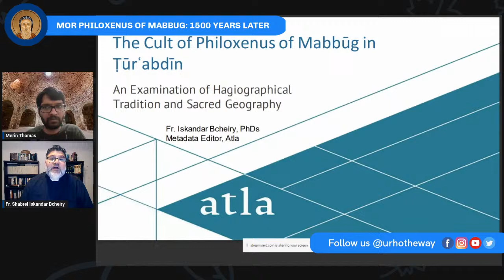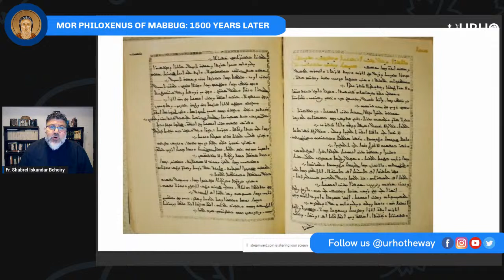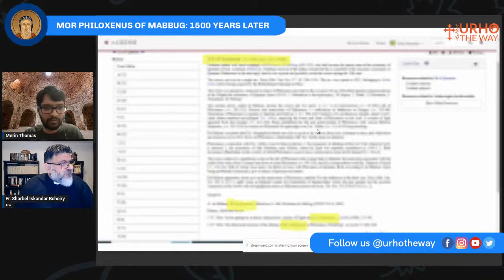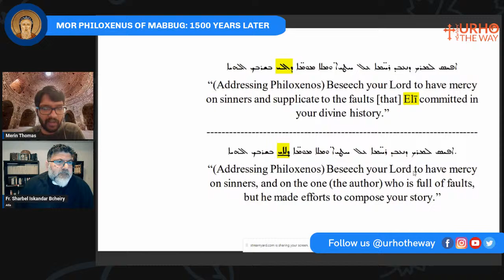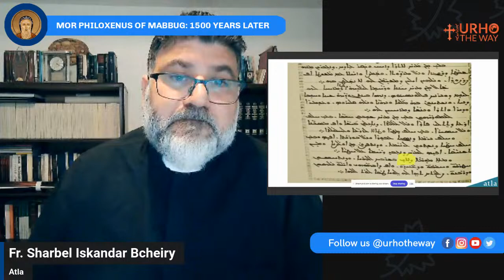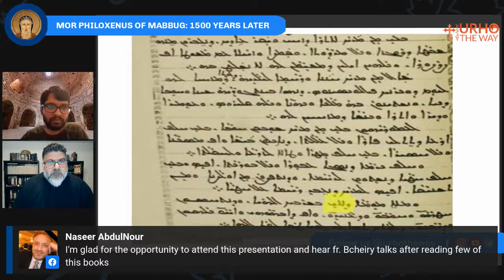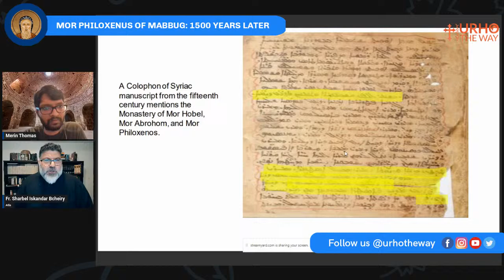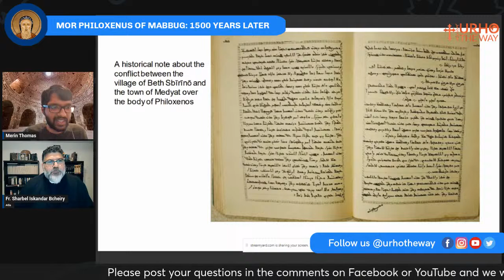The Cult of Mor Philoxenos in Tur 'Abdin | Fr. Dr. Iskandar Bcheiry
📅 Join us LIVE on Friday, January 12, 2024, at 10:00AM ET/8:30PM IST on Facebook/YouTube for an online lecture by Fr. Dr. Iskandar Bcheiry on the topic  "The Cult of Mor Philoxenus of Mabbug in Tur 'Abdin" in honor of the 1500th memorial of the saint's passing. There will also be a Q&A session at the end.

🚩 While the theological and ascetic writings of Mor Philoxenos of Mabbug are usually highlighted, his place in the context of popular veneration does not receive due academic attention. This presentation highlights some of the historical documents, notices, and colophons that relate to this aspect of this theologian's life.